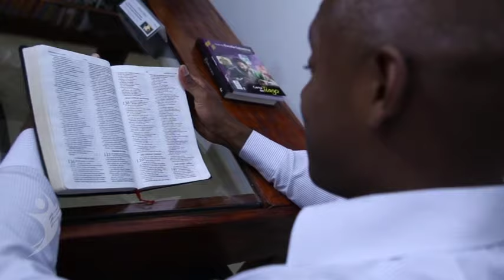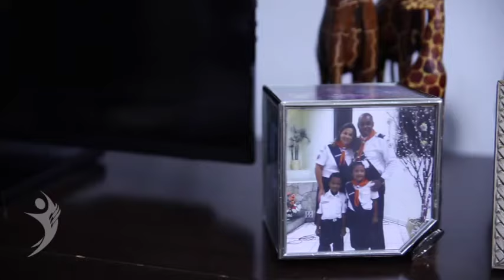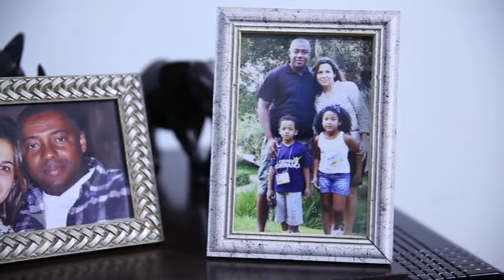Mudança de hábitos - Saúde com Esperança | Igreja Adventista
Veja a série de vídeos com dicas e sugestões para uma vida saudável.
Realização do Ministério da Saúde Adventista da UCB.